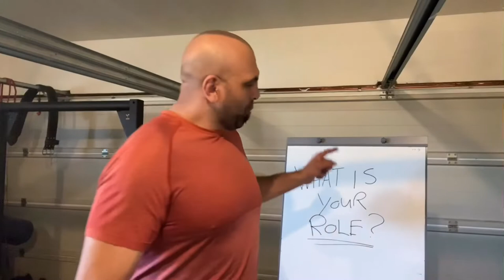What is your Role as PROP ?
WHAT IS YOUR ROLE AS A PROP ?

Do you know what that is ? Watch this video and get some insights to help you move forward ? Don’t work BLIND

You want to hear more about THE SCRUM DOMINATOR, register now for the FREE WEBINAR next week. I am passionate about what I do ! Let me help you !!! If you want to know more about my Webinar series , check this link